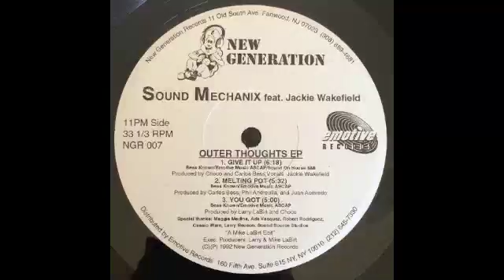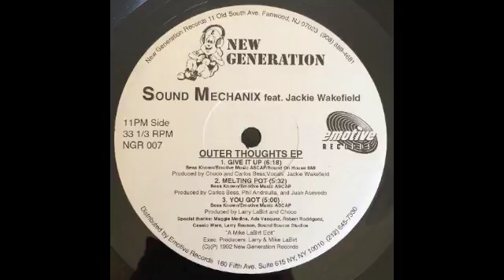SOUND MECHANIX - I Can't Forget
12"  Outer Thoughts EP - New Generation Records　NGR 007 B3